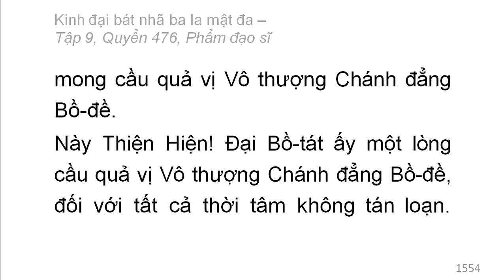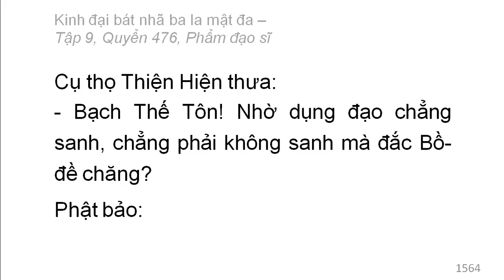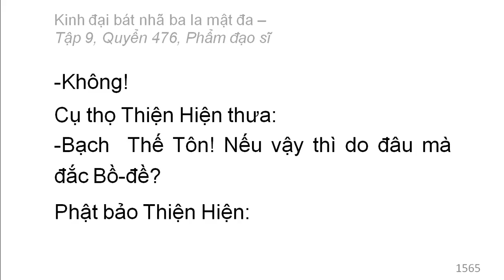Quyển /600: Kinh đại bát nhã ba la mật đa